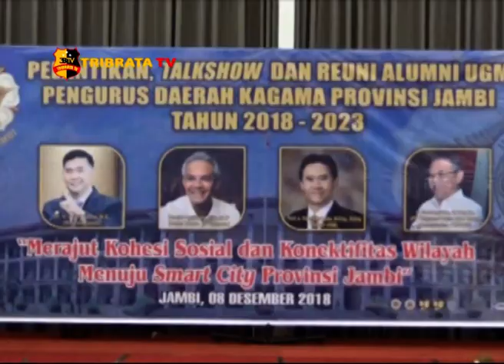FACHRORI HADIRI PELANTIKAN DAN REUNI ALUMNI KAGAMA JAMBI